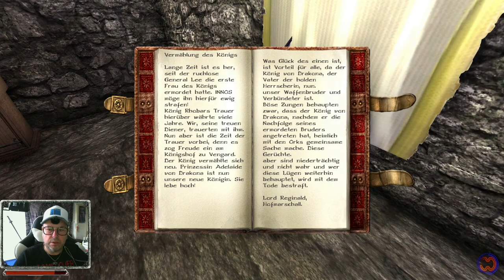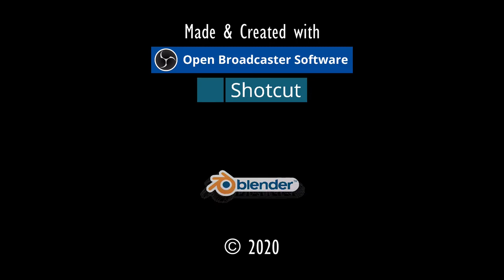DER STURM.⚓ODYSSEE-Im Auftrag des Königs, V2.6 (L'Hiver) #234★Let's Play [Gothic 2 Mod][GER]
Entwickler/Publisher:
Piranha Bytes/Jowood